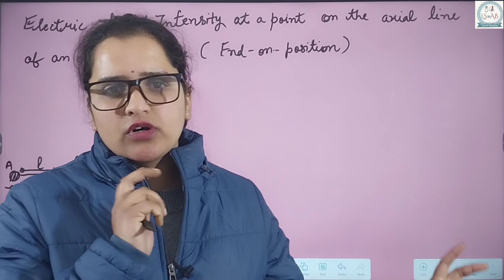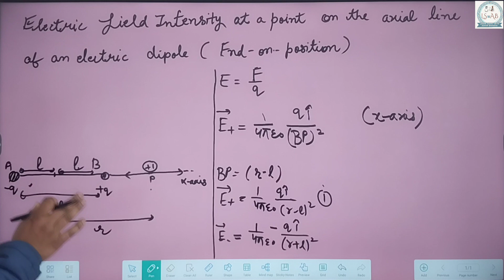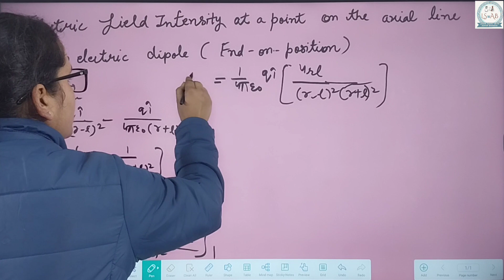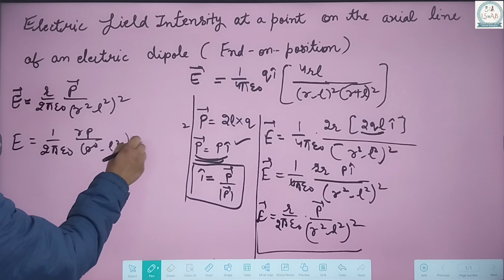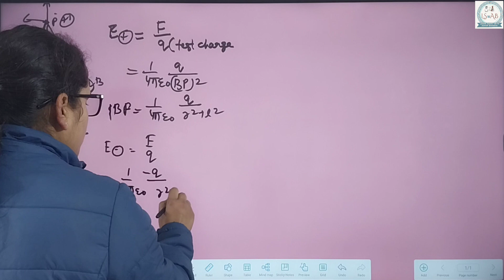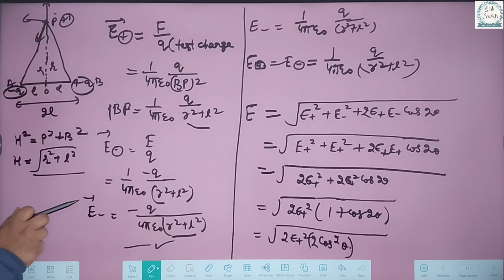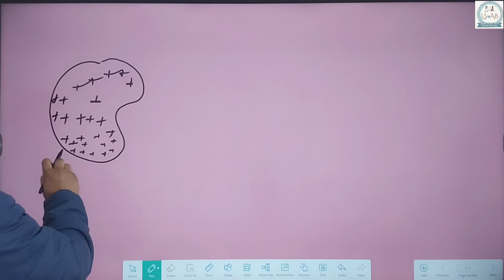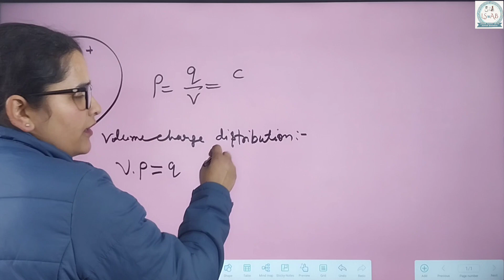Class 12th Physics| Chapter 1 - Electric Charges and Fields | Shikha Bhanot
concepts like Coulomb's Law and electric fields in a simple and engaging way. Perfect for students and anyone curious about the world of electricity.
For more Chapters & videos go to App 'Learn Smart with Ashok Bakaria' on play store or